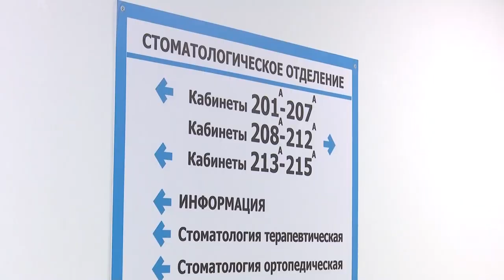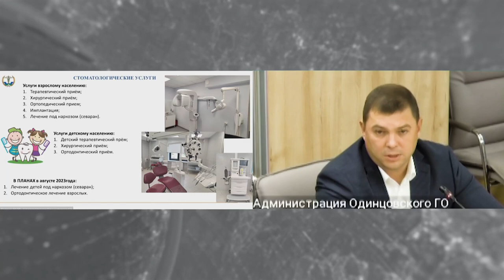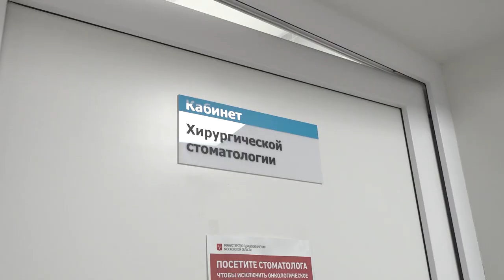Трансформация стоматологических поликлиник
75 стоматологических центров Московской области приведут к единому стандарту. По словам губернатора Андрея Воробьева, нужно стремиться к тому, чтобы как можно больше центров могли проводить лечение под общим наркозом. Так же необходимо открывать дополнительные детские кабинеты.